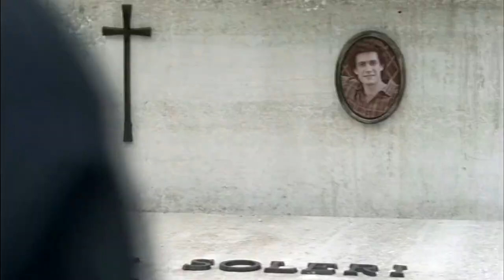Romanzo Criminale - La Banda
Best Quality: 720p or 1080p
Warnings: Romanzo Criminale S01/02 Spoiler

Show:Romanzo Criminale
Song: Repertorio Macchiavelli
Software: Sony Vegas Pro 13
Editor:DeepShadow
Date: 02/06/2022